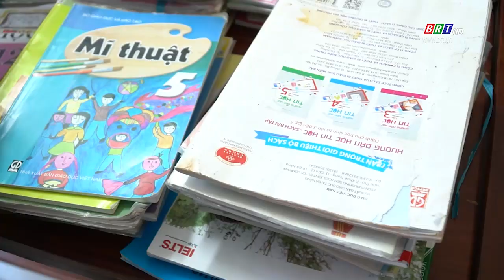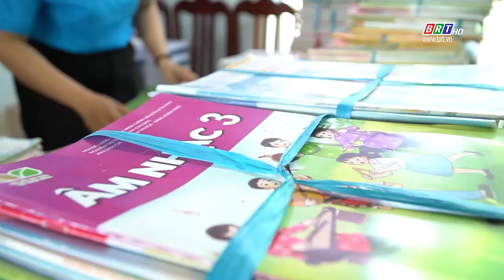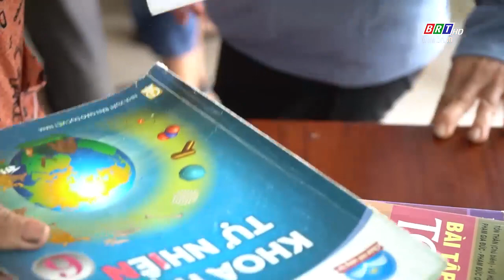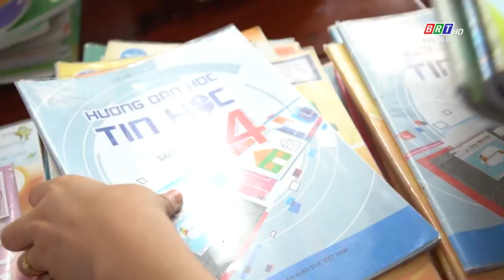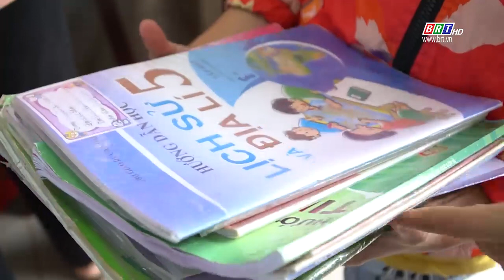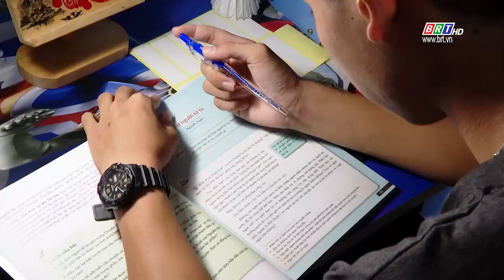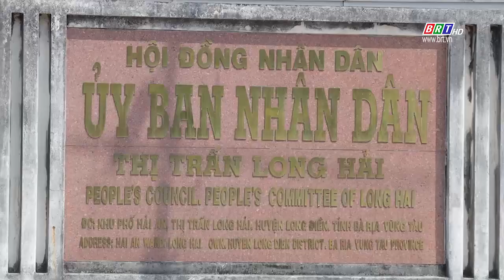Làm theo Bác, góp nhặt con chữ tặng học sinh nghèo | BRT TV